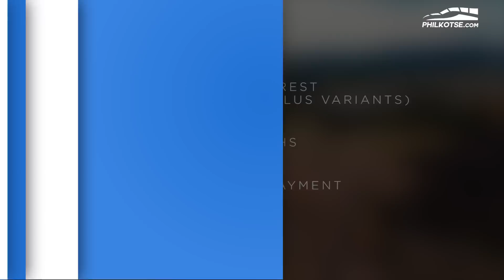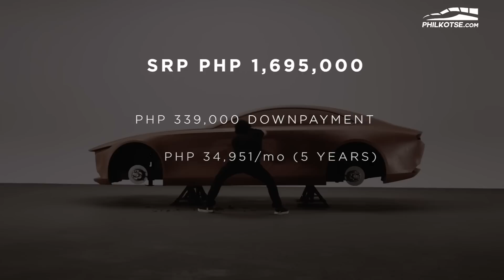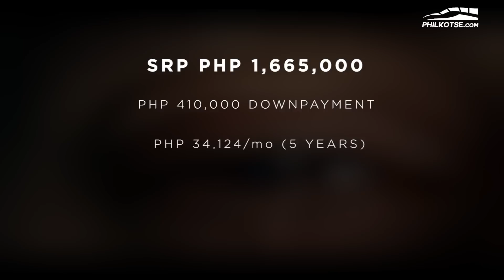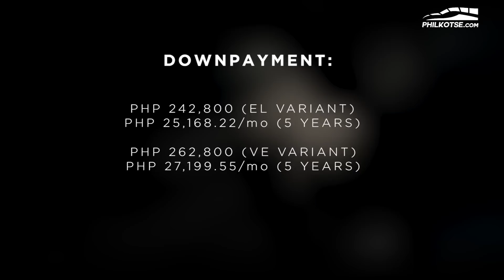HOW MUCH is an ELECTRIFIED VEHICLE in the Philippines? | Philkotse Top List (w/ English subtitles)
As more electric cars come into the Philippines, you might be wondering, how much does it cost to take it home? Well, we've asked a few people about it and here are the downpayment terms of some mild hybrid, plug-in hybrid, and even a full electric vehicle. Check them out in this video.